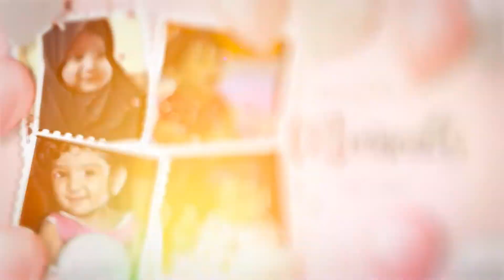Happy Birthday😍😍😍my little one's 1st Birthday ❤️❤️❤️